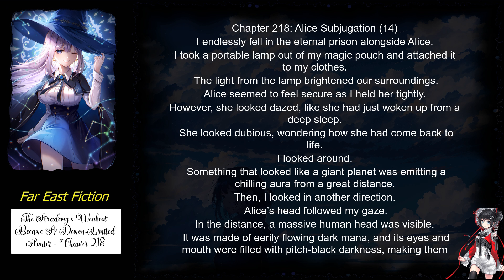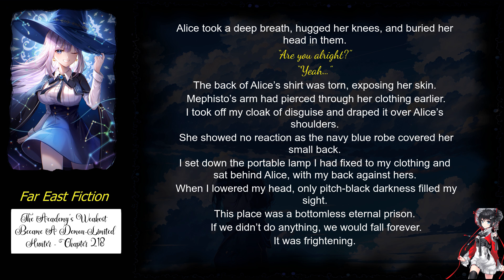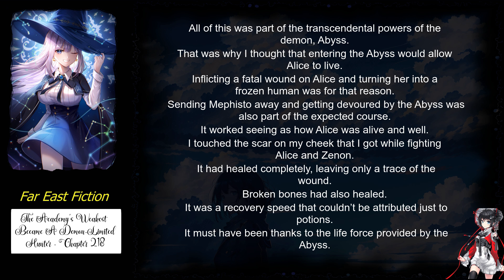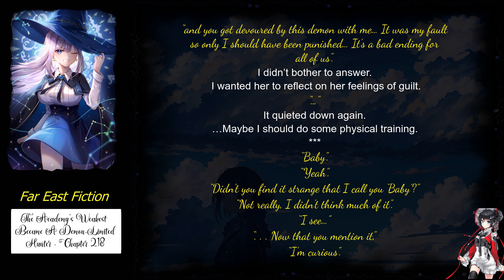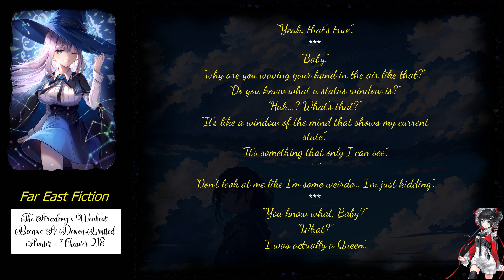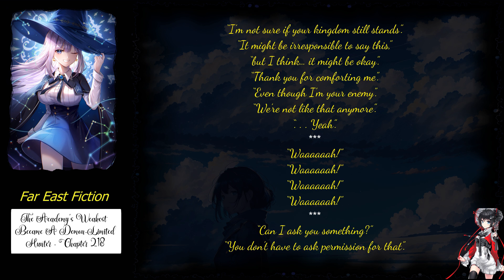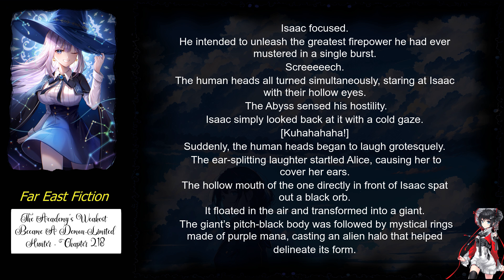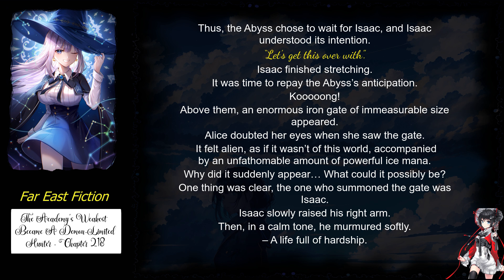The Academy’s Weakest Became A Demon Limited Hunter chapter 218